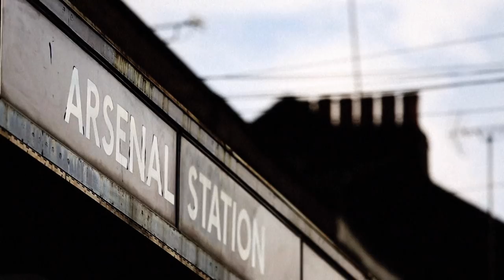The North London Derby on NBCSN, Sunday 7a ET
Arsenal v. Tottenham - Sunday 7a ET on NBCSN